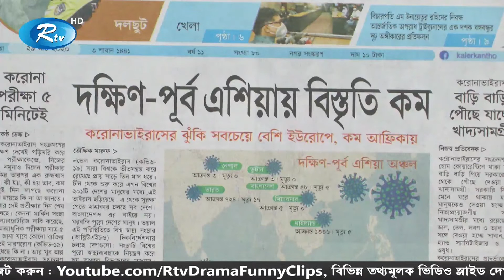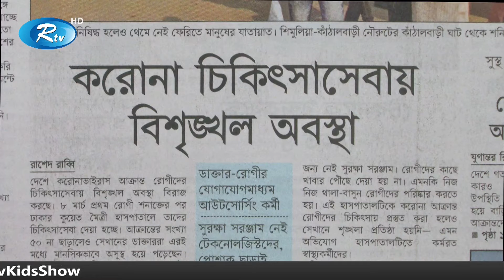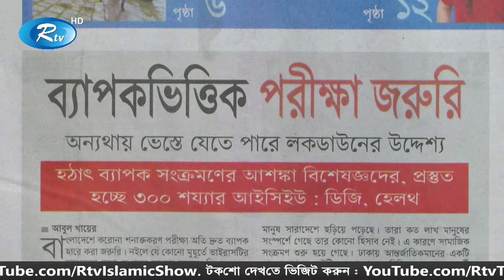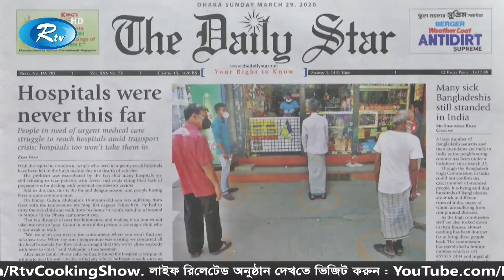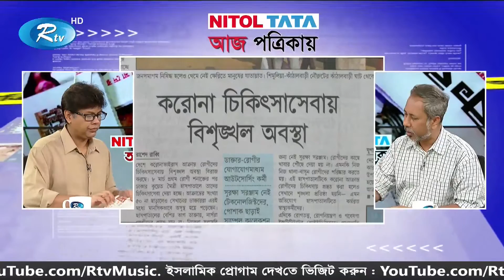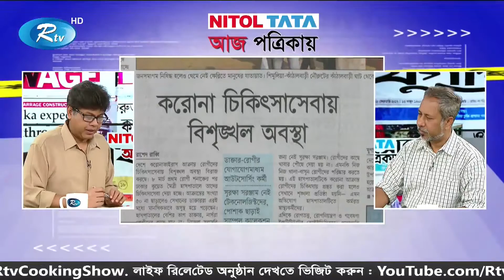আইসিইউর প্রস্তুতি নেই চট্টগ্রামে | Aj Potrikay | আজ পত্রিকায় | ২৯ মার্চ ২০২০ | Rtv News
News : আইসিইউর প্রস্তুতি নেই চট্টগ্রামে | Aj Potrikay | আজ পত্রিকায় | ২৯ মার্চ ২০২০ | Rtv News

- Team RTV